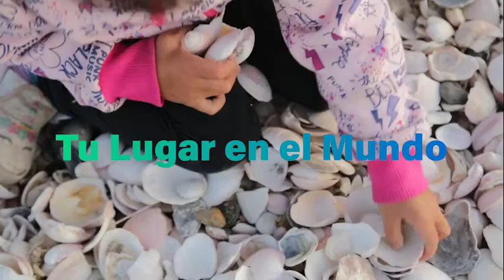San Antonio Este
San Antonio Este es una localidad que se encuentra dentro del municipio de San Antonio Oeste, en el departamento San Antonio de la provincia de Río Negro, República Argentina. Se encuentra ubicada a orillas de la bahía San Antonio dentro del golfo San Matías. Posee un puerto de aguas profundas a través del cual se exporta la mayor parte de la producción rionegrina.
Su particular costa de caracoles se extiende sobre una base de médanos y es posible explorar cada rincón sin agotar las sorpresas. Los tesoros del mar se brindan generosos y la paz de la inmensidad agota el día en sus playas blancas.